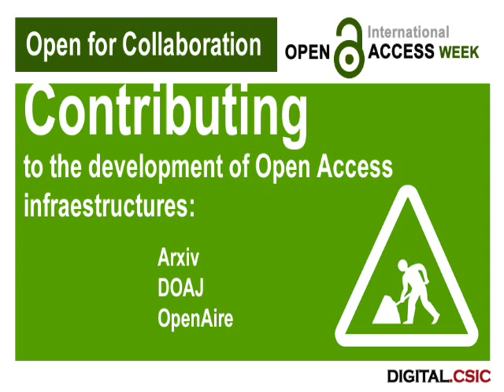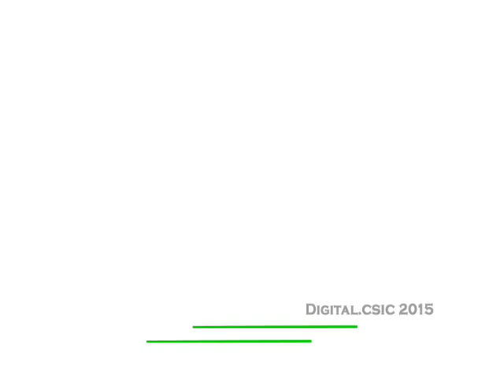Digital.CSIC 2015 International Open Access Week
The Spanish National Research Council (CSIC), through its institutional repository Digital.CSIC, celebrates the Open Access Week 2015 (October 19-25). Digital.CSIC will join this international event expressing its commitment to cooperate with the expansion of the open access. This video explains how Digital.CSIC gets involved with the open access movement.